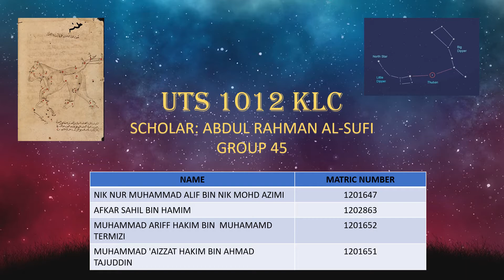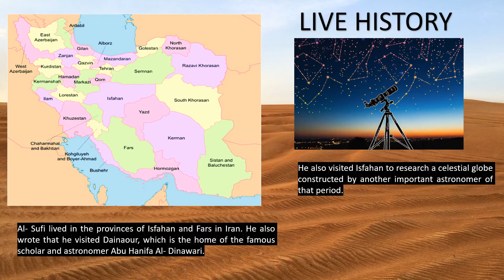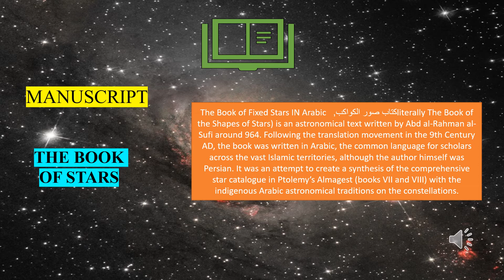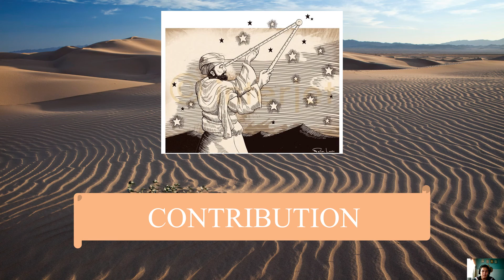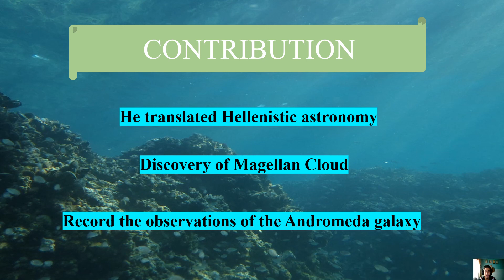0345 - ABDUL RAHMAN AL-SUFI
0345 - ABDUL RAHMAN AL-SUFI
1)MUHAMMAD ARIFF HAKIM BIN  MUHAMMAD TERMIZI  1201652
2) AFKAR SAHIL BIN HAMIM 1202863
3) NIK NUR MUHAMMAD ALIF BIN NIK MOHD AZIMI1201647
4) MUHAMMAD 'AIZZAT HAKIM BIN AHMAD TAJUDDIN 1201651